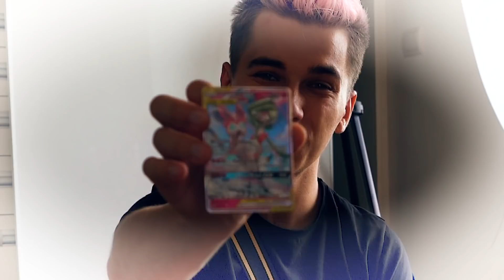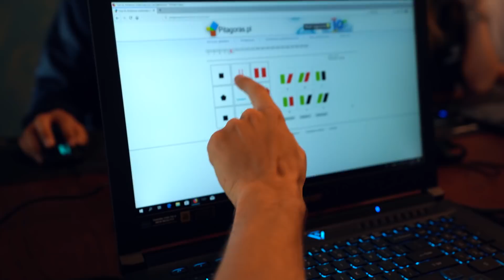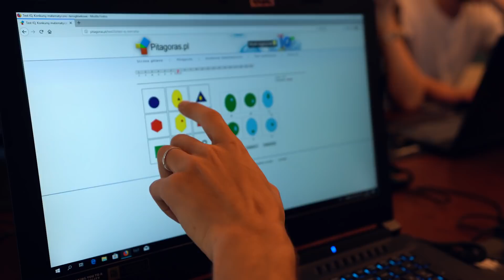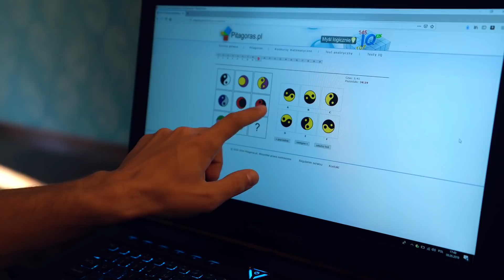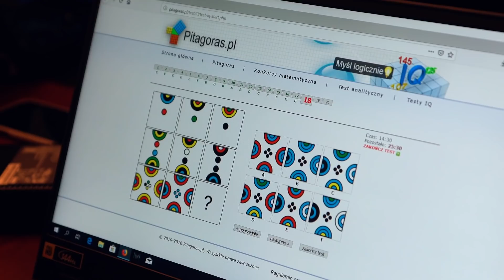KTO MA WIĘCEJ IQ WYGRYWA 5000 ZŁ! *TEST IQ*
80.000 LAJKÓW = KOLEJNY POJEDYNEK NA KASĘ!

SIEMKA! W tym filmie zmierzyliśmy się w ciekawej konkurencji.. bo sprawdziliśmy kto ma więcej IQ! Drużyna która ma łącznie więcej WYGRYWA 5000 ZŁ!